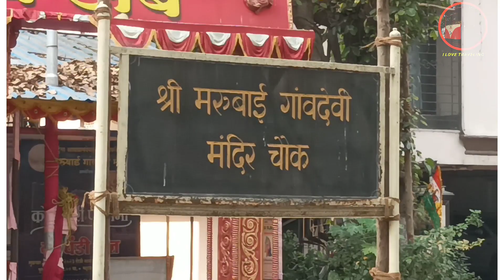Shri Marubai Gaondevi Mandir Chowk, Nathalal Parekh Marg, Matunga,